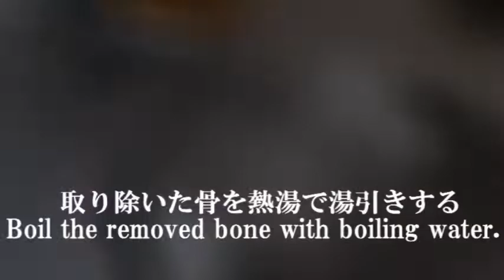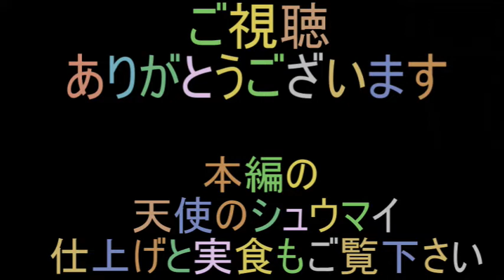天使の手羽シュウマイ！チューリップ餃子！ 下処理編 Angel wings Shumai!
今更シェフ、板前、コックさんの皆様は、プライドが高すぎて人には聞けない料理、教えますね！
今回は【天使の手羽シュウマイ！下処理編】の美味しい作り方をご紹介！

00:00 オープニング
00:07 手羽先の下処理
02:17 取り除いた骨で出汁を取る

Thank you for your seeing and hearing.

Japanese food